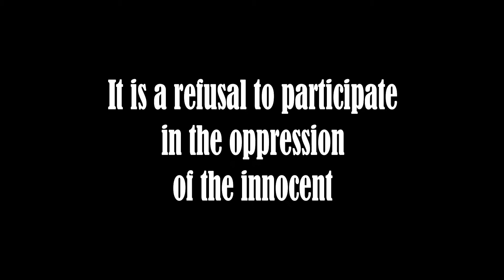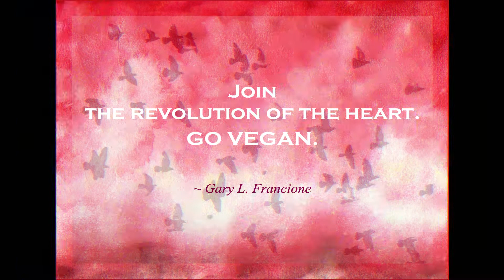Veganism is Not a Diet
Video based on a quote from Prof. Gary L. Francione.